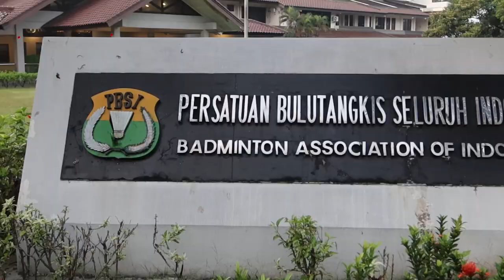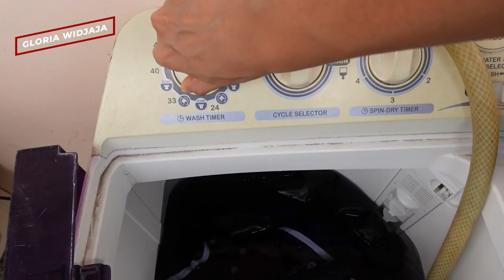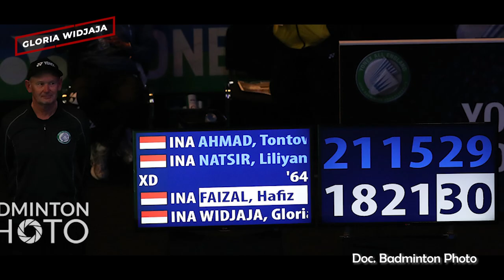TERIMA KASIH, PBSI!